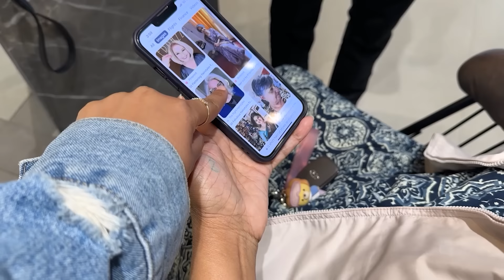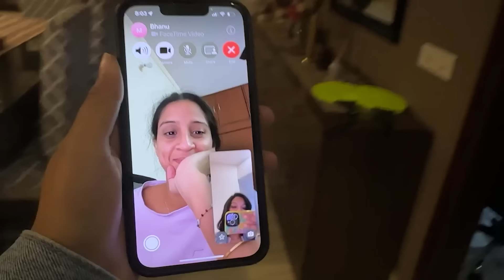*EXTREME* short hair😨I chopped off my hair🥲Do I regret it?